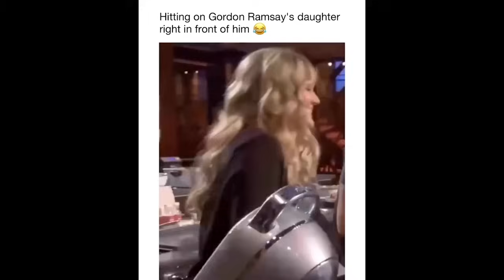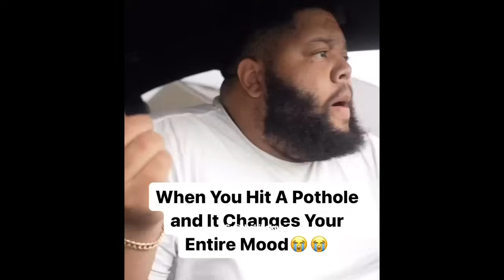10 Min Of Hood Vines Compilation 2023 Part 6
Try not to laugh funny hood vines compilation part 6. here is the best hood vines from june 2023.

500 likes for a new hood vines video!